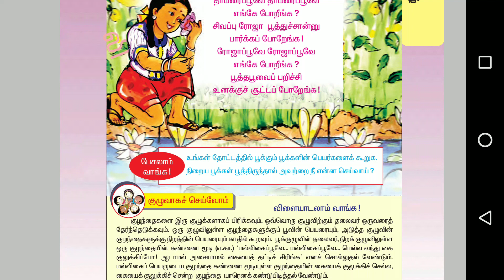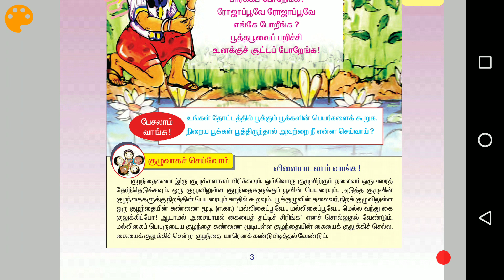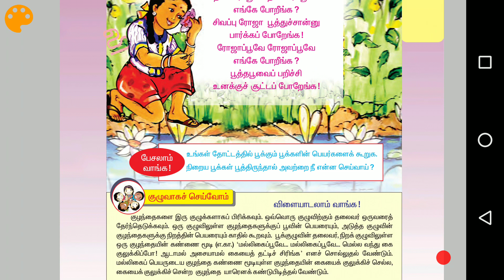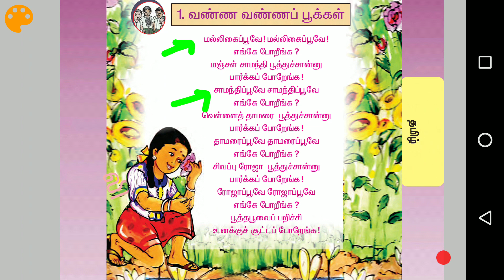Samacheer kalvi Tamil STD 1 Term 2 - Flowers and Colors Activity